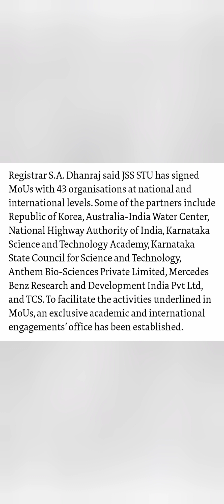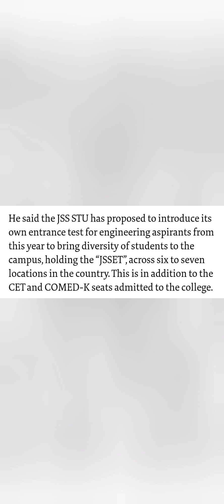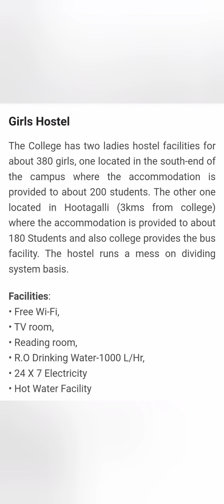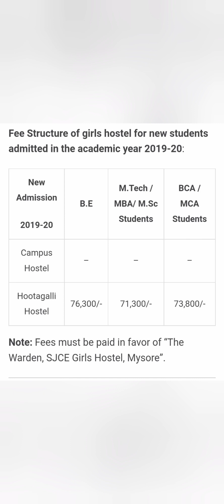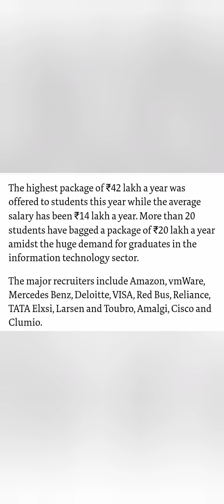JSS Science and Technology University|SJCE Mysore engineering college|hostel|kcet